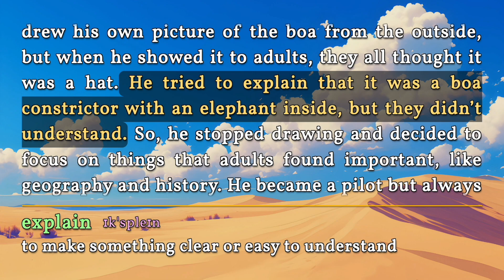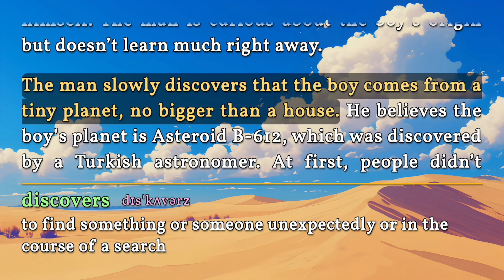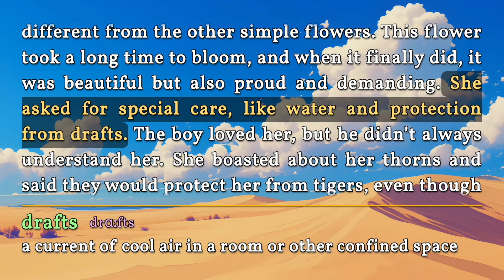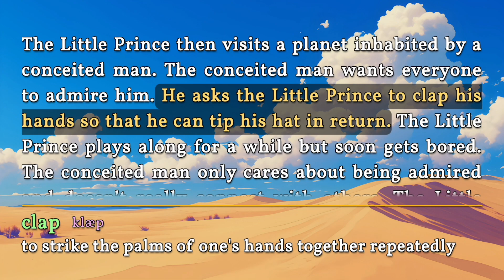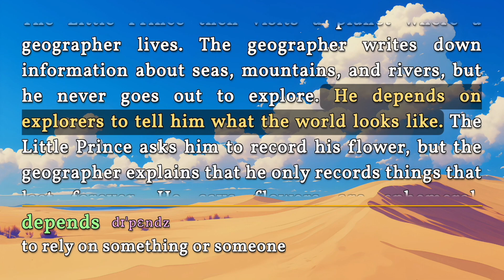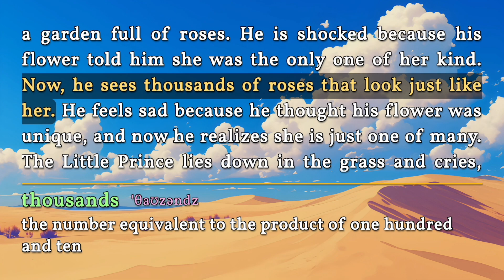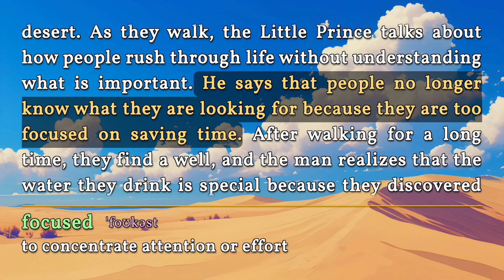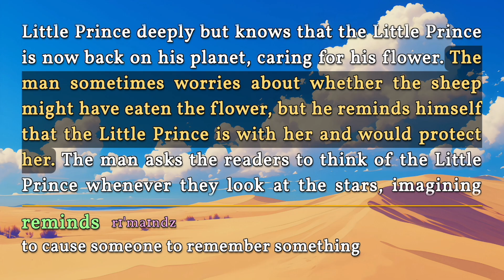Learn English through stories - The Little Prince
The Little Prince - Antoine de Saint-Exupéry